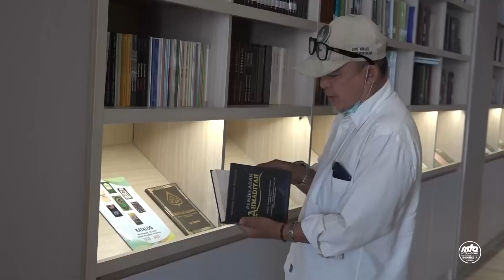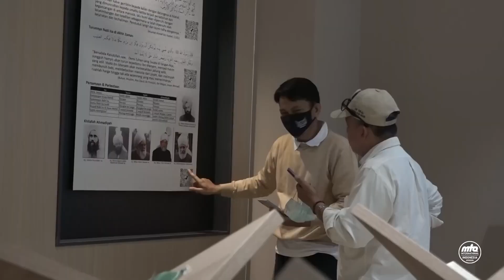Convert Story; Episode 5 - Pak Samsul Rizal asal Paninggilan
Telah ditayangkan MTA Internasional Program Indonesia pada tanggal *06 Juli 2023* dalam program Bingkai  Ansharullah.

Masuknya Pak Samsul Rizal Adri kedalam Islam yang sebenarnya.

Rekaman video pada tanggal 27 Desember 2021 di Parung Bogor.